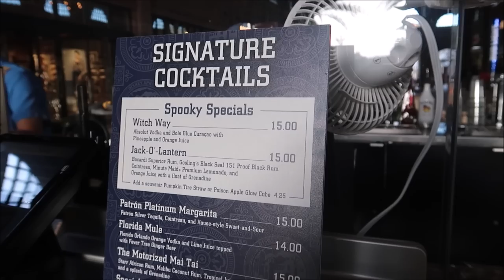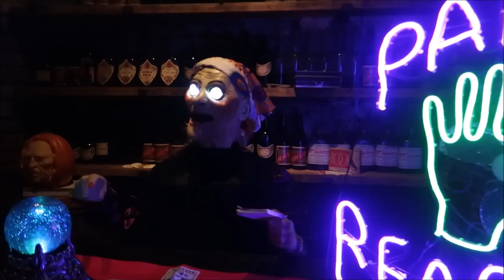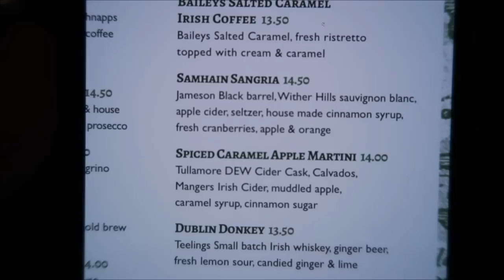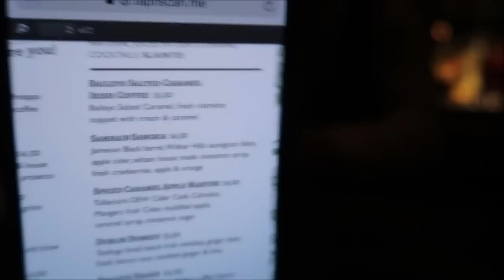Disney Springs Nightlife | Drinking at Disney Springs Best Bars & Lounges Halloween Edition 🎃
Hey Friends today I take you around Disney springs to some of my favorite bars and lounges and enjoy Halloween themed drinks with my friend Jackie

Savor Delicious Autumn Flavors

Fall time flavors are back for a limited time and are better than ever! Here’s a peek at what’s brewing at a few eateries known for taking sweet sensations to the next level.

Amorette's Patisserie: Pumpkin Crème Brulee, Cookies and Cream Halloween Petit Cake, Pumpkin Minnie Mousse Dessert

D-Luxe Burger: Pumpkin Milkshake made with vanilla gelato, caramel, pumpkin puree and topped with whipped cream and pumpkin pie baking spices

Starbucks Marketplace & Starbucks West Side: Pumpkin Spice Latte, Pumpkin Cream Cold Brew, Pumpkin Cream Cheese Muffin and Pumpkin Scone

Sprinkles: Pumpkin cupcake laced with fragrant ginger, clove, nutmeg, and cinnamon, topped with sweet cinnamon cream cheese frosting

Vivoli il Gelato: Pumpkin Cannoli, consisting of an Italian pastry shell filled with a pumpkin sweet cream and a Pumpkin Mudslide Shake featuring pumpkin gelato, tiramisu gelato and milk served inside a white chocolate dipped waffle cone topped with whipped cream and orange sprinkles

The Zimmermans

Tabetha P

Sara Hawkins

Mike & Jen

Eric Eggink

Prinsez54

Elizabeth walsh

Bobby Preteau

Chad Jennings

Chad Jennings

Stacy ludwig

Victoria Thompson

ERNIE NOLTE

Mike Elliott

Kevin Mckendree

Jesse Taylor

Robert Belliveau

Janet Matthews

Tina Spicer

Pamela Kester

Edward Williams

Kayla Barnett

Kristi Mikle

James Connelly

Regina & Michael

MAGI

Ann Kennedy

Jill Burns

Mary Place

Guy Turnquist

Shane Hebert

Christine Beebe

Rachel Warde

Lorraine Bonacorsi

Sheryl Potter

ScubaCat3

Ian

Julie Mauney

Texas Takes

Dawn Fawcett

Chandra Foster

Jesse Burrows

Brock Belinske

Tracey Armstrong

Thomas Young

Lyndsay Newton

David Lay